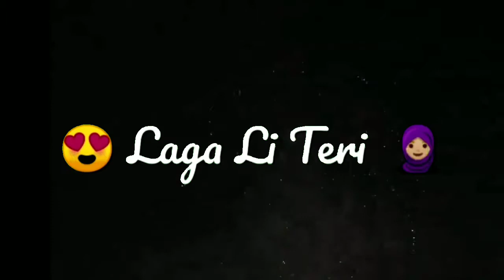New Moto song status 💖💖💖✨